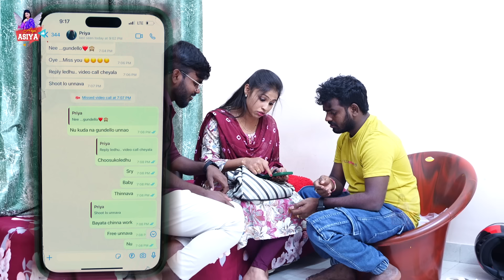WhatsApp లో అడ్డంగా దొరికిన నూకరాజు || Angel Asiya || Nukaraju Asiya || Strikers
Hello everyone am Asiya most of the called me NukarajuAsiya and am a comedian works in the Telugu film and television industry, Here am in youtube to entirtain you all, For more videos do like share and comment don't forget to subscribe my channel
This is an original work by Asiya